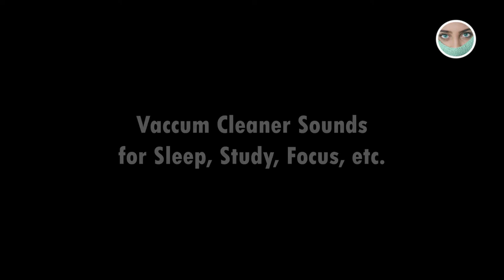Vacuum Cleaner Sounds for Relaxed Sleep | Study | Meditation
Sleep better with these vacuum cleaner sounds. Put on your headphones, close your eyes, and enjoy the noise!

Relaxing Meadow is the number one destination on YouTube for white noise and nature sounds to help you sleep, study or soothe a baby. We regularly publish new videos for relaxation, meditation, stress relief and restful sleep.